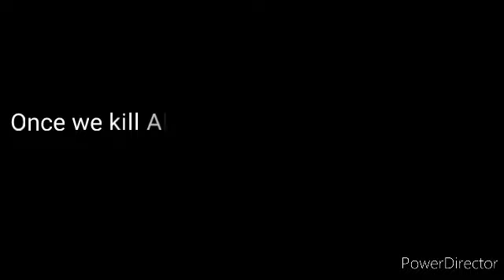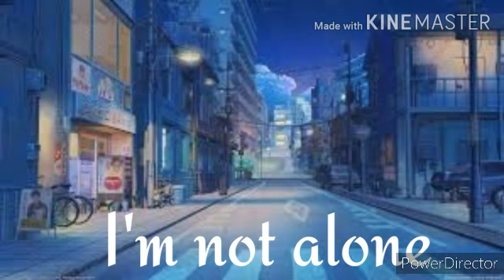{Gacha life x Music video} Interlude iv {Showtime}{Villain Deku part 3}